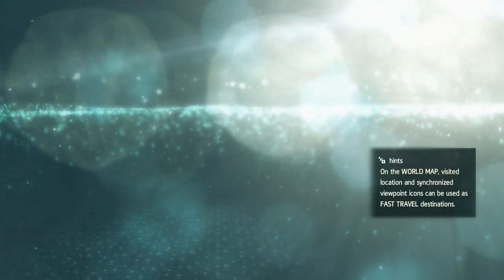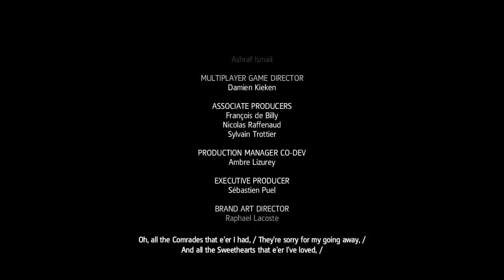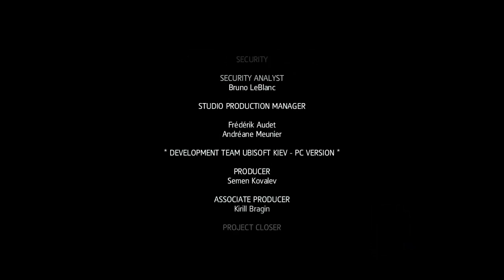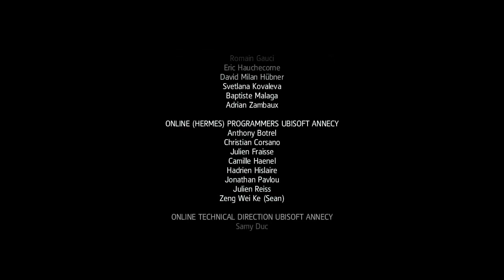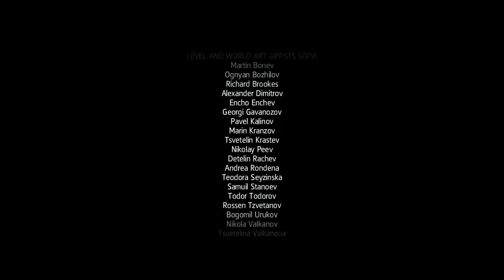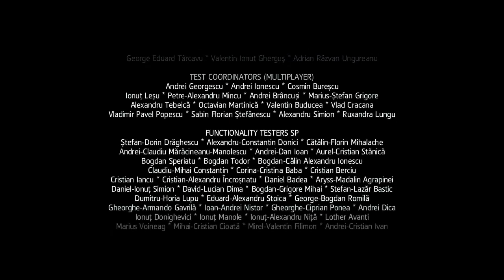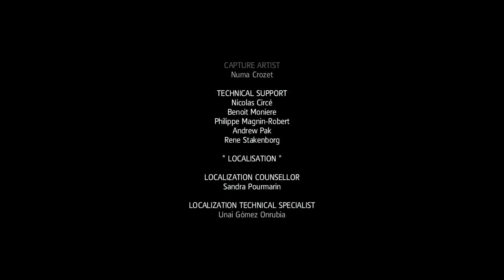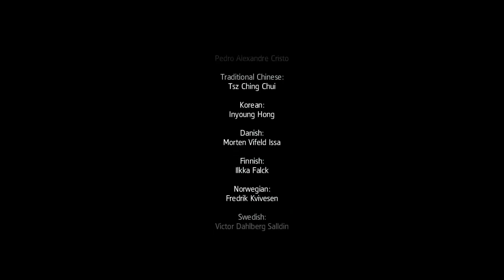Assassin's Creed 4 playthrough #75: Farewells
Sing a sad song for our mass-murdering friends, raise a little girl on a pirate ship, and credits.  There are some people in the world who don't really deserve happy endings, but this game gives it to them anyway.